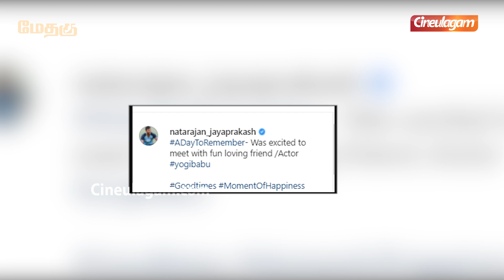Natarajan | நட்ராஜனுக்கு பார்ட்டி வைத்த யோகிபாபு | Cineulagam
You can watch the Methagu movie in below options.
Cost 70/- Rupees for India & Other countries 5 Dollars.